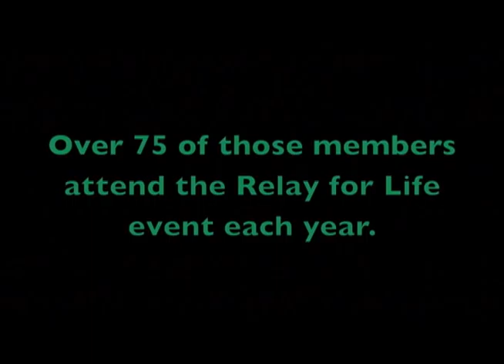NGHS Relay for Life 2012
Here's one of the relay for life promos for NGHS! We're so excited for Relay this year and I personally cannot WAIT for the events we have to come!

Beautiful Things by Gungor